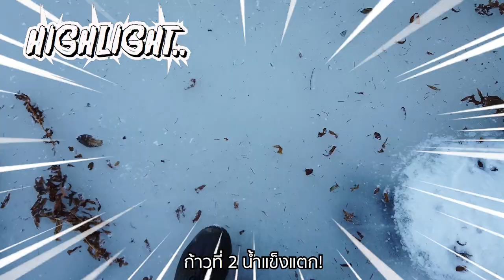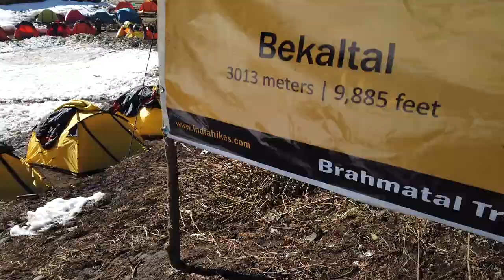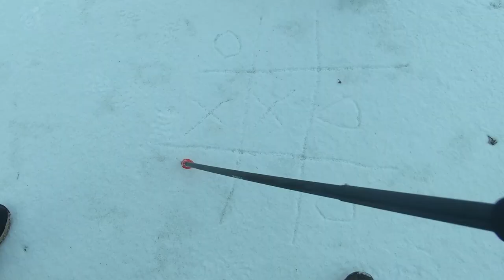EP.3 ทะเลสาบน้ำแข็งเดินได้มั้ย?! | เที่ยวอินเดีย ราคาประหยัด แต่วิวหลักล้านที่ Brahmatal Winter Trek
วันที่สองของการเดินป่าที่อินเดีย วันนี้จะเป็นวันที่เราเดินขึ้นไปถึงที่ๆมีความสูงมากกว่า 3,000เมตร จากระดับน้ำทะเล ซึ่งหมายความว่าคืนนี้จะเป็นคืนที่หนาวที่สุดของทริป

นอกจากนั้นไฮไลท์ของวันนี้คือตอนบ่ายแก่ๆเราจะเดินไปที่ทะเลสาบน้ำแข็งที่มีชื่อว่า "Bekaltal Lake" ซึ่งเดี๋ยวเราจะลองไปเดินบนทะเลสาบน้ำแข็งนี้ดูว่าจะเป็นไง แล้วมาลุ้นกันว่าพวกเราจะรอดมั้ย..

1:36 Suraj Nepal & Binod Katuwal feat. Kichaa Man Chitrakar - Peaock Dance
10:55 Tasty morsels - Tibet